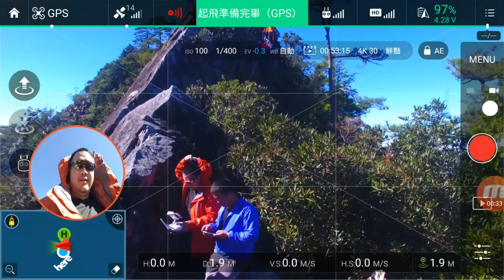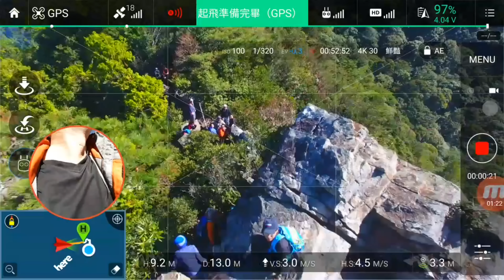【另個角度。旅行】2016空拍最後一鏡 - 鳶嘴山